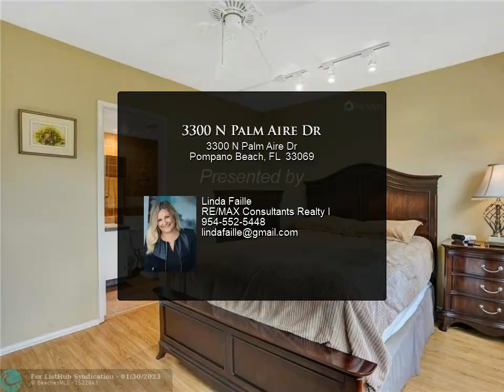3300 N Palm Aire Dr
3300 N Palm Aire Dr

JUST BRING YOUR TOOTHBRUSH!!! SIT ON YOUR SCREENED BALCONY AND ENJOY THIS GORGEOUS VIEW OF THE GOLF COURSE ... BEAUTIFUL VERY WELL MAINTAINED 2 BEDS 2 BATHS. COMPLETELY REMODELED KITCHEN WITH GRANITE COUNTER TOP AND THE 2 BATHROOMS. THIS IS A MUST SEE UNIT.

2 full bath

Linda Faille
RE/MAX Consultants Realty I